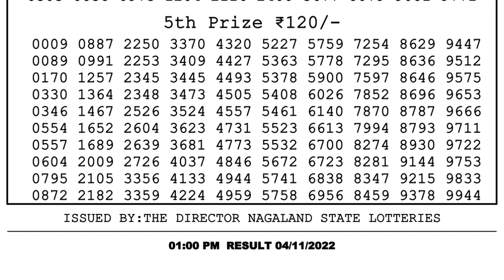Dear Lottery Sambad 1pm today 04.11.22 Nagaland State Lottery Result